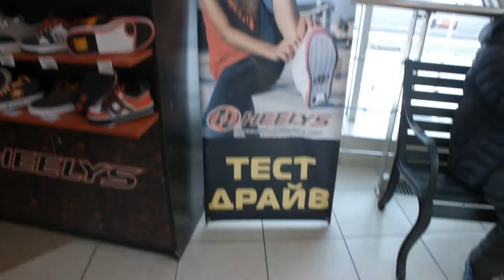Выходные в Skilltoyshop. Часть 3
Выходные в магазине Skilltoyshop - очередная рубрика от нашего блогера Savermana. Каждые выходные ждем вас.